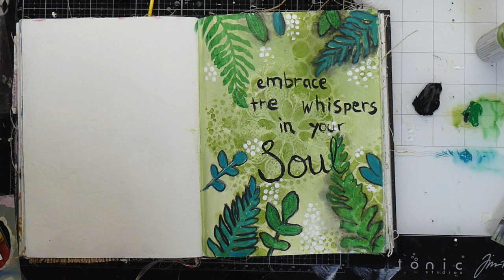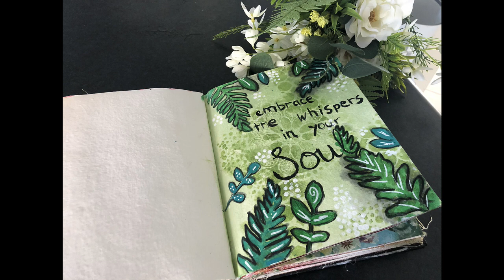Heart Chakra ART - Embrace the whispers in your soul ~ Mixed Media Art Layout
Hi all,

Thank you for joining me in today's mixed media art play!!
Today I went for it! The heart chakra! My strongest and my most powerful ally in my arsenal!! I talk a bit about working as a carer and how to sit with uncomfortable emotions to eventually let them go. It all comes back to self-care which eventually always comes back to self-love and accepting ourselves. Grab a drink and listen. I'd love to hear what comes up for you.

xxAmira

Your support means so much to me and allows me to keep this content coming.
xxAmira

Please be aware that all the views shared here are completely my own and are in no way to be construed as psychological counselling or any type of therapy. Please know with full understanding that you are responsible for creating your own results and for you depths of your own potential. If you feel that you need specific guidance, I am available to support you, please message me directly. Otherwise, please consult your health practitioner to discuss your emotional, mental and physical wellbeing.